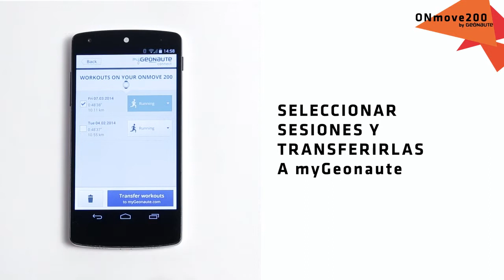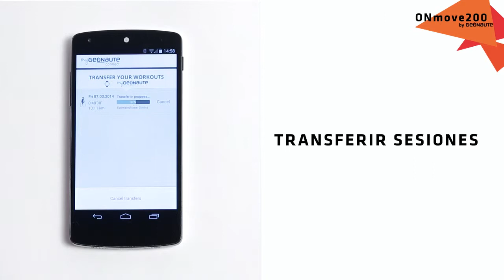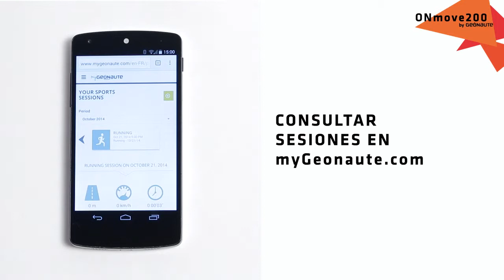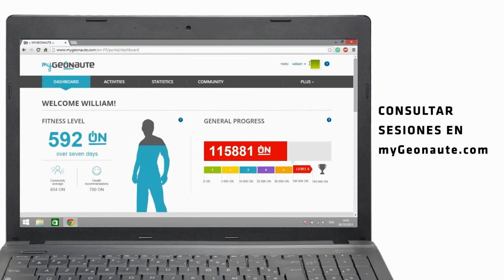ONMOVE 200 - ¿Cómo transferir tus sesiones a un smartphone y a un ordenador?